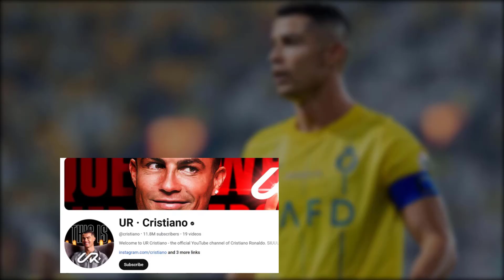🔴 How Much Does Ronaldo Earn From Youtube ?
How Much Does Ronaldo Earn From Youtube ? Cristiano Ronaldo Shatters World Record, Just Hours After Launching His YouTube Channel. Cristiano Ronaldo Smashes Records With Massive YouTube Channel Launch. Footballer Cristiano Ronaldo breaks new YouTube channel record.

Portugal’s Cristiano Ronaldo has launched his YouTube channel, and more than a million subscribers signed up within the first 90 minutes.

The 39-year-old, five-time Ballon d’Or winner plays for the Saudi Arabian club Al Nassr and has represented Portugal in international tournaments for more than two decades.

🌟 Welcome to Yellow Football  Your Ultimate Destination for Football Enthusiasts! ⚽️🎥

Are you ready to dive into the thrilling world of football like never before? Look no further! Yellow Football is here to deliver an unparalleled football experience straight to your screens.

🔥 What to Expect:
Get ready for a front-row seat to the latest football analyses, jaw-dropping goals, exclusive player interviews, tactical breakdowns, and everything else that makes football the beautiful game we all love.

🌐 Join the Community:
At [Your Channel Name], we're building more than just a channel; we're creating a community of passionate football fans. Whether you support the biggest clubs or the underdogs, there's a place for you here. Share your thoughts, predictions, and banter in the comments – because football is all about the shared experience!